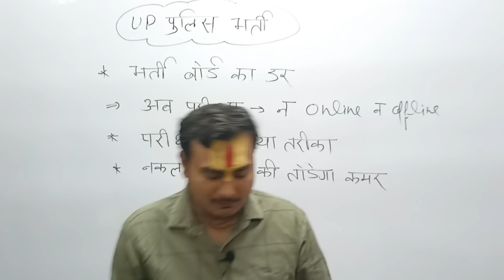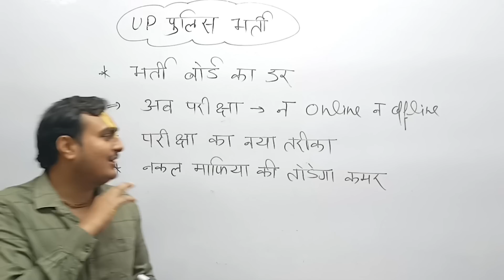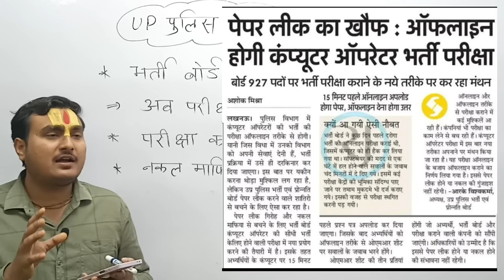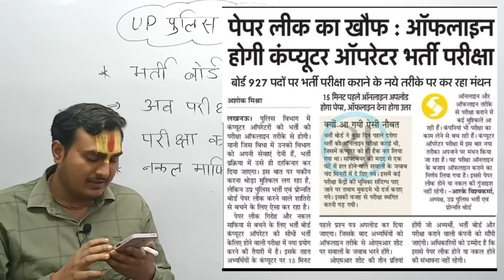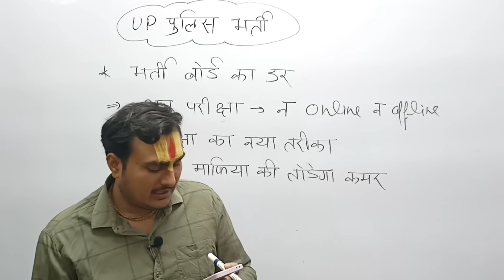क्या ये तरीका नकल रोक पाएगा ? | UP Police New Vacancy 2023 | UP Constable New Vacancy 2023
UP Police New Vacancy 2023 | UP Constable New Vacancy 2023 | UP Police Constable | UP Constable